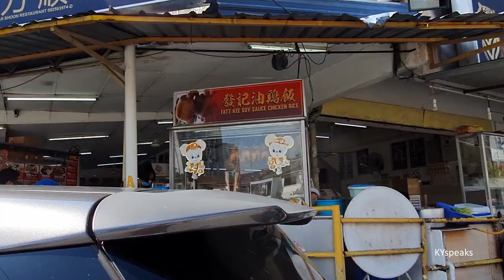Damansara Kim's hidden Soy Sauce Chicken Rice Stall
The famous soy sauce chicken rice by the name of Fatt Kee, at Damansara Kim's Wan Shoon kopitiam.